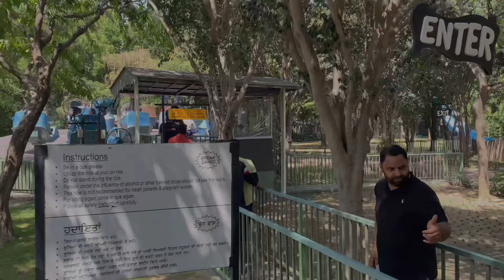Wonderland jalandhar water park 2023 || ਵਾਟਰ ਪਾਰਕ ਜਲੰਧਰ